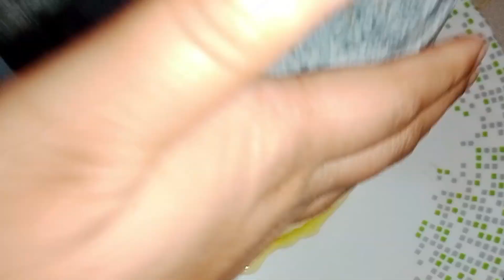আজকে বাসয় বানানো হলো খুব সুস্বাদু পুডিং|| কি উপলক্ষে বানালাম?//Moriom Vlogs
পুডিং বানাতে লাে
1.দুধ
2.চিনি
3.এলাচ, লবন
4.ডিম
5.যে কোনো একটা ফ্লেবার,ম্যাঙ্গো,অরেন্জ যেকোনো একটা হলেই হবে
সব কিছু পরিমান মতো দিতে হবে যে যতো টুকু বানাতে চাও আমরা ১কেজি ধুধ ১ঘন্টা২০ মিনিট জালিয়েছি ২টা ডিম দিয়েছি